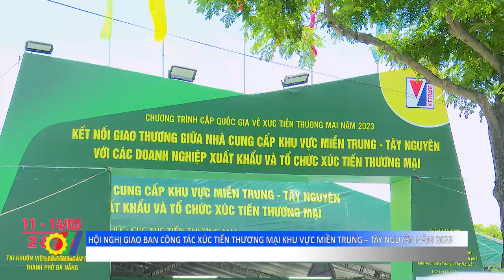Hội nghị giao ban Công tác Xúc tiến thương mại khu vực miền Trung – Tây Nguyên năm 2023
Cục Xúc tiến thương mại – Bộ Công Thương vừa tổ chức Hội nghị giao ban Công tác Xúc tiến thương mại khu vực miền Trung – Tây Nguyên năm 2023 với sự tham dự của các Sở Công Thương, Trung tâm Khuyến công – Xúc tiến thương mại 16 tỉnh, thành miền Trung – Tây Nguyên…